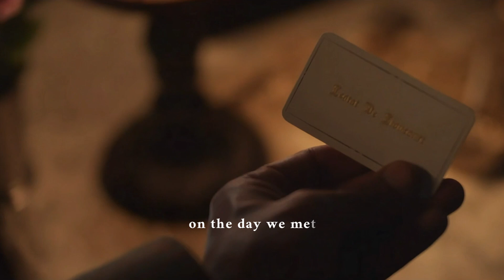Louis and Lestat | House in Nebraska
Loustat forever and always